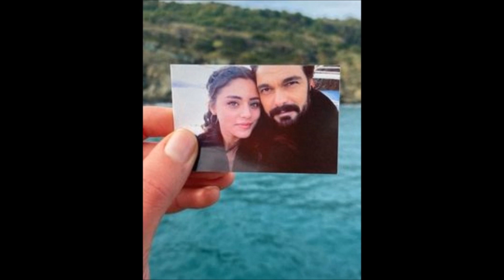Sıla a mers împreună la İzmir pentru a o prezenta pe Halil İbrahim familiei ei.